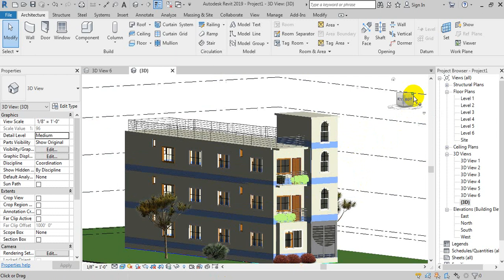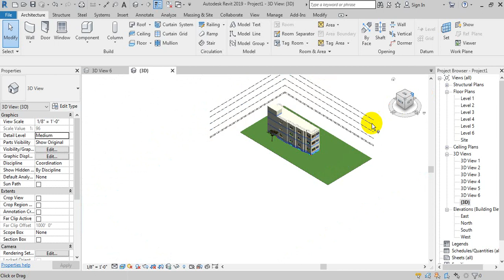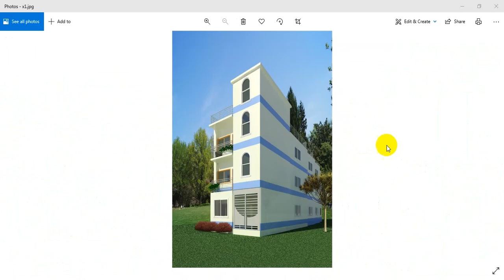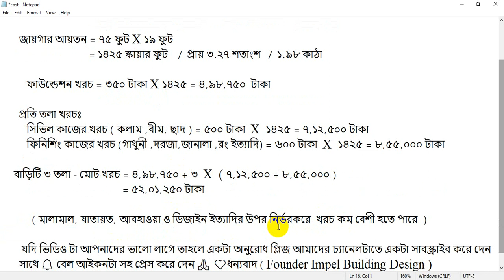3 Storey Building Design | 3 tala bari design | ৩ তলা বাড়ির ডিজাইন | তিন তলা বাড়ির ডিজাইন ও খরচ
3 Storey Building Design | 3 tala bari design | ৩ তলা বাড়ির ডিজাইন | তিন তলা বাড়ির ডিজাইন ও খরচ

এই ভিডিও তে আমার দেখবো ৭৫ বাই ১৯ ফুট অর্থাৎ ১৪২৫ স্কায়ার ফুট / ৩.২৭ শতক /  ১.৯৮ কাটা । প্রায় ২ কাঠা জমিতে একটি সুন্দর তিন তলা বাড়ির ডিজাইন। বাড়িটি খুব সুন্দর করে ডিজাইন করা হয়েছে। বাড়ির ফ্লোর প্ল্যান সহ বাড়িটির বিস্তারিত খরচ দেখানো হয়েছে। বাড়িটি গ্রামের জন্য ডিজাইন করা হয়েছে প্রায় ২ কাঠা জমিতে একটি সুন্দর ৩ তলা বাড়ির ডিজাইন।

বাড়ি তৈরি সংক্রান্ত যে কোনো প্রয়োজনে যেমন: বিল্ডিং ডিজাইন, এস্টিমেন্ট, প্ল্যান ইত্যাদি প্রয়োজনে আমাদের সাথে যোগাযোগ করতে নিচের ফেসবুক লিংকে ক্লিক করুন। আপনার পছন্দের ডিজাইন পেতে আমাদের পেইজ লাইক দিয়ে আমাদের সাথে থাকুন ।

✅ আমাদের সেবাসমুহ:
👉 আর্কিটেকচারাল ডিজাইন
👉 ষ্ট্রাকচারাল ডিজাইন
👉 ইন্টিরিয়র ডিজাইন
👉 ২ডি অ্যান্ড ৩ডি ডিজাইন
👉 এস্টিমেট এবং কস্টিংন
👉 সিডিএ/সিটি কর্পোরেশন/ পৌরসভা/ইউনিয়ন অনুমোদন শিট
👉 সয়েল টেস্ট
👉 সার্ভেয়িং
👉 পাইলিং
👉 আমাদের আছে অভিজ্ঞ প্রফেশনাল আর্কিটেক্ট ও বিএসসি ইঞ্জিনিয়ার টিম।

✔️আমাদের আফিস: হাটহাজারী ,চট্রগ্রাম